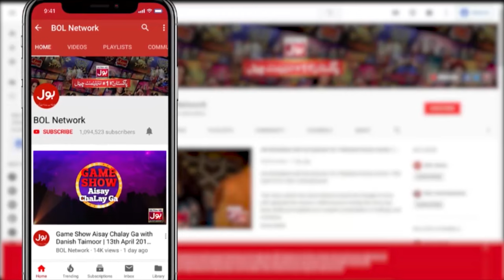Rahul Spoke About Casting Mahira Khan With Shah Rukh Khan | Bollywood News | BOL Entertainment